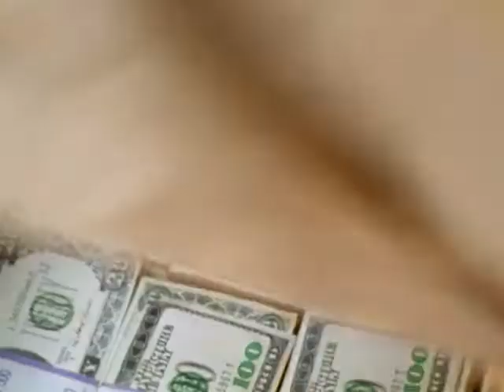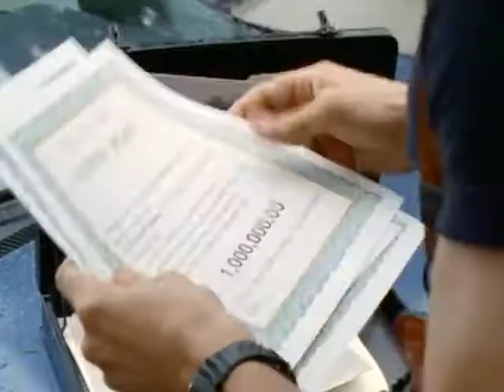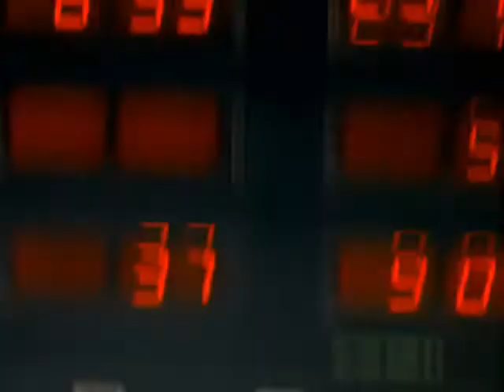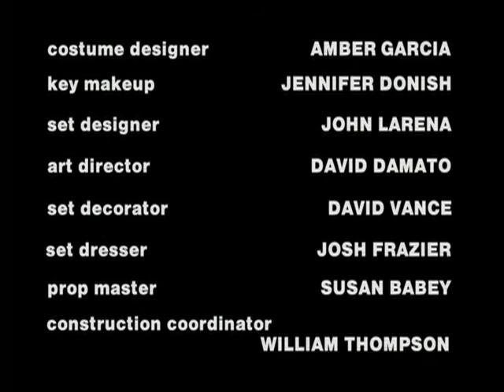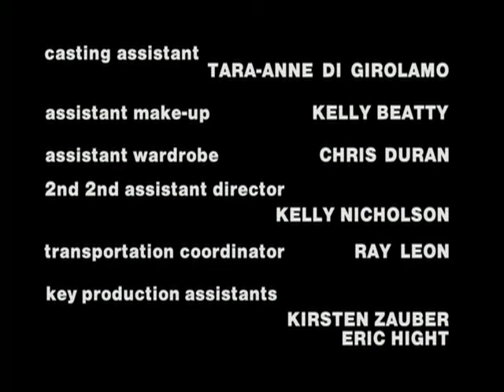L.A. Heat S02E22 Vengeance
L.A. Heat Season Two, Episode Twenty-Two:

 Vengeance - Conclusion. Vengeful and a loose cannon, Det. MacDonald pursues vengeance against Bobby Cole after the murder of his girlfriend. L.A. Heat's final episode.

 Starring: Wolf Larson, Steven Williams, Kenneth Tigar, Christopher Boyer, Debbie James, Renee Tenison and Gary Hudson as Bobby Cole